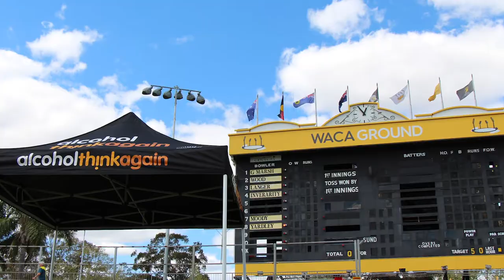Healthway and West Australian Cricket Association (WACA) partnership success